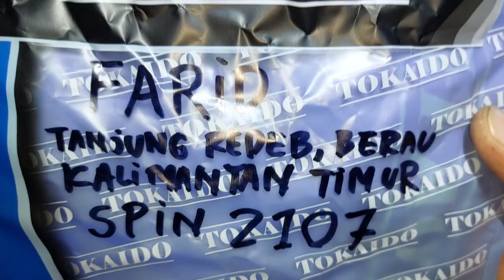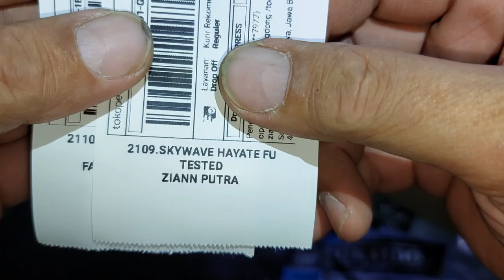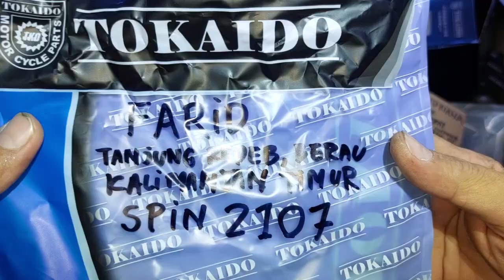2107.KARBURATOR SPIN TESTED DR39 CHOICE FARID TANJUNG REDEB BERAU KALIMANTAN TIMUR